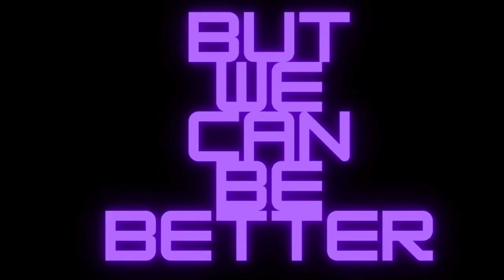Monster Ultra Fantasy Ruby Red Energy Drink Review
The Can Design Really Does Look Similar To The Choco Robots In HunterxHunter That Killua Loves

You Can Find All Monster Products On Campus Protein